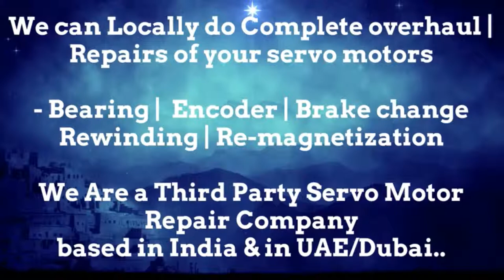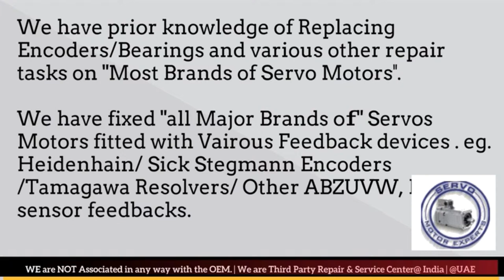Peerless WinSmith Repair Dubai Servo Motor Encoder Align Resolver Adjust UAE Oman Kuwait Qatar Saudi